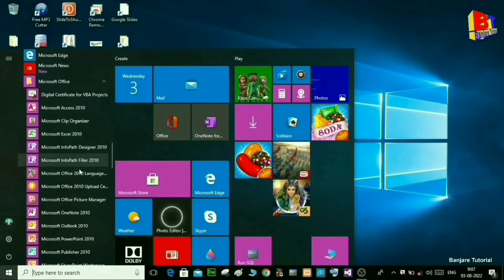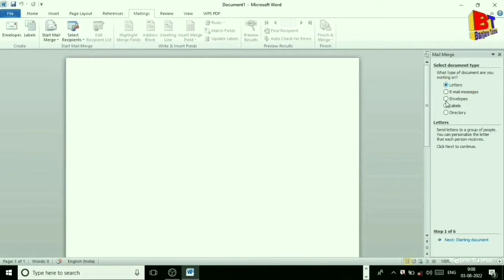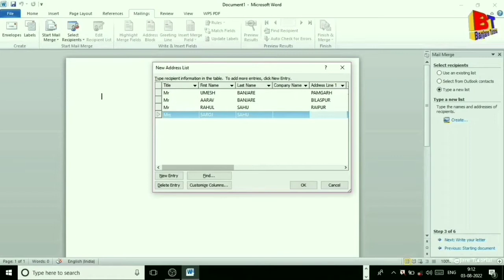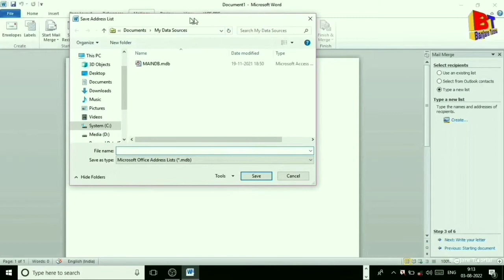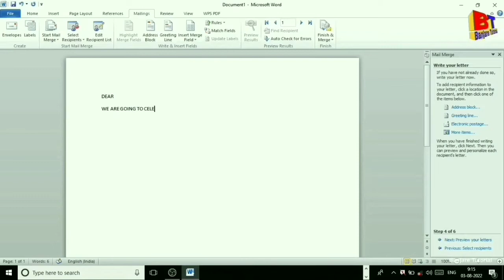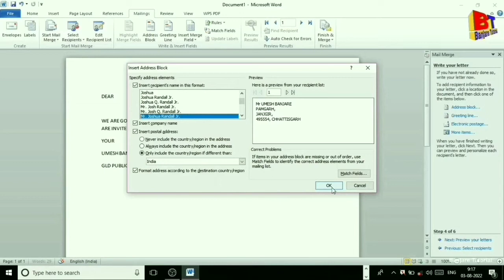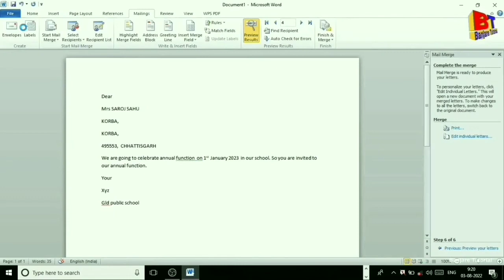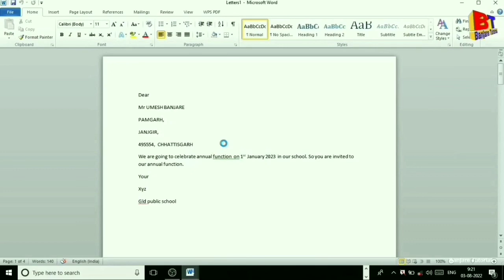Whats is mail merge?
Video Highlights

What is mail merge with example?
How do I create a mail merge?
How do I do a mail merge with Excel?
What are the six steps of mail merge?
How do I do a mail merge with Excel and Word?
What are the advantages of mail merge?
What are the 2 components of a mail merge?
How do I use mail merge in Word?